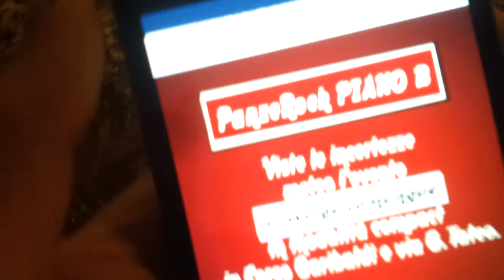Piano B di / Plan B of PanzeRock, Putignano, BA, Puglia / Apulia, Italy